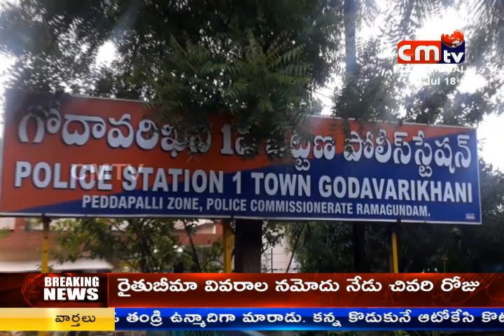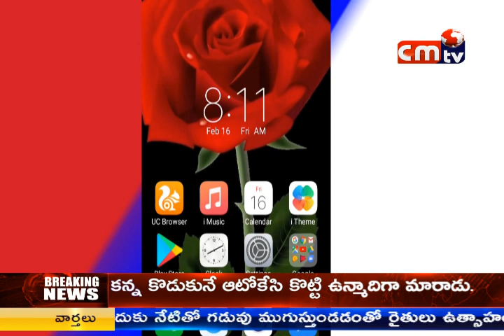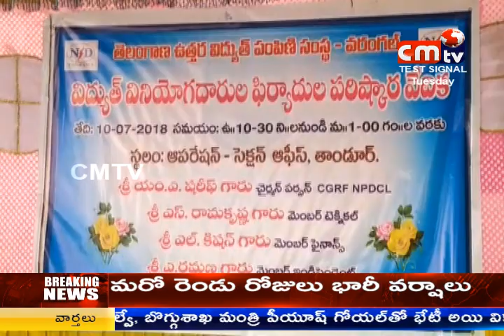CMTV (CoalMine TeleVisions) NEWS AT 8PM 10/07/2018